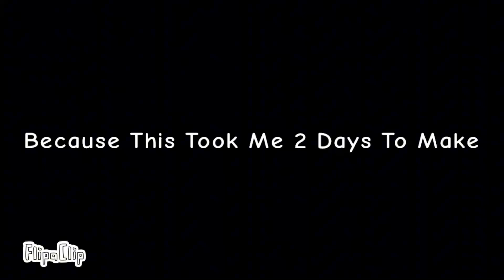Binky Friends Gameplay (lazy)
WHY DO I KEEP FORGETTING THE INTRO